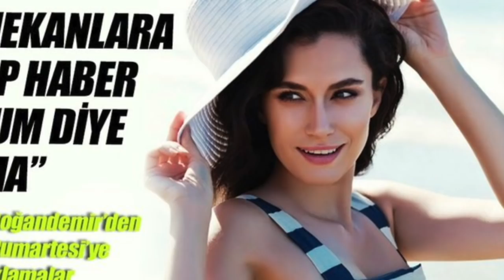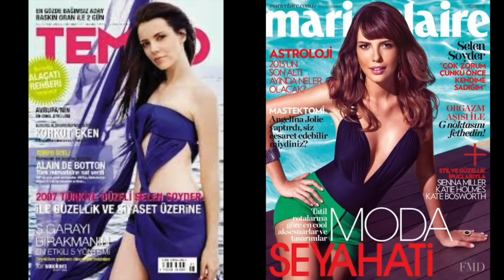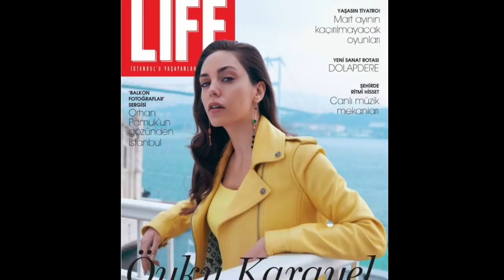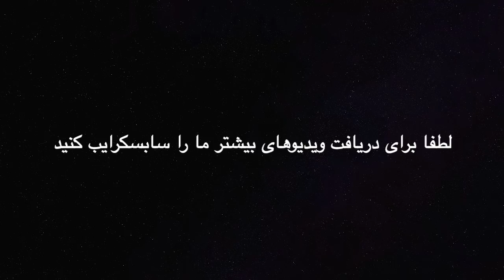top 10 - برترین بازیگران زن ترکیه در سال ۲۰۱۹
در این ویدیو  از سری top 10  نگاهی کوتاه داریم به برترین و موفق ترین بازیگران ترکیه ای در سال ۲۰۱۹